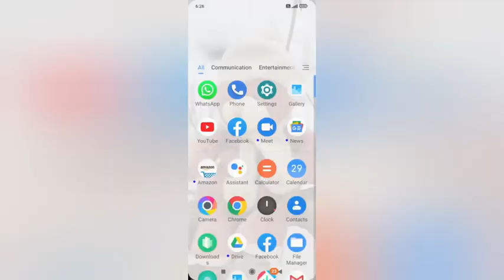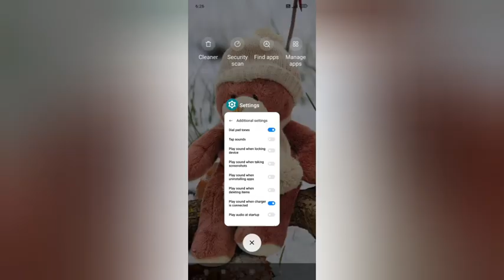on play sound whan chrg is concot In redmi 10t kesa kare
what is notification light on redmi phones 2020,redmi notification sound,youtube notification band kaise kare,youtube ki notification kaise band kare,mere phone me kya khrabhi hai kaise pata kare,lg tv av mode bina remote se kaise connect karen,vodafone caller tune set kaise kare,what is notification light on android phone,redmi note 11 pro,kaise pata kare,free music kaise download kare,network volte show kaise kare tecno phone